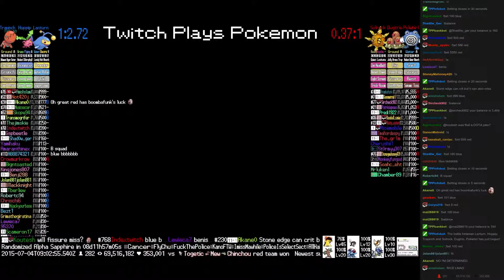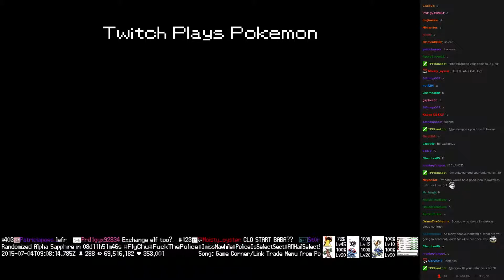Twitch Plays Pokémon Battle Revolution - Match #17772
Match #17772 [Blue: Lanturn, Hoppip, Trapinch] vs [Red: Solrock, Dugtrio, Poliwhirl]